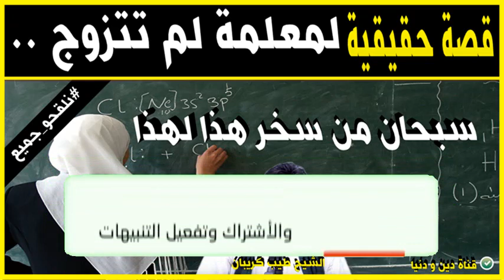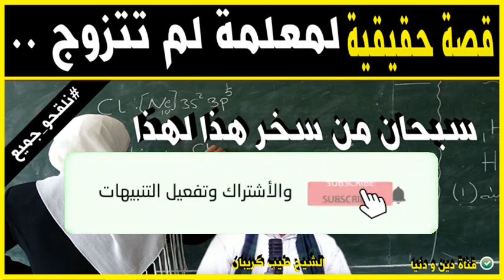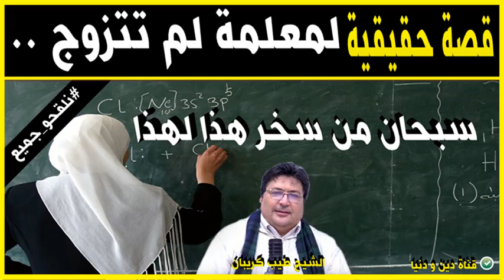'' قصة حقيقية لمعلمة لم تتزوج '' سبحان من سخر هذا لهذا 🕌 الدكتور طيب كريبان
جديد 2021 : '' قصة حقيقية لمعلمة لم تتزوج '' سبحان من سخر هذا لهذا 🕌 الدكتور طيب كريبان
 ▬▬▬▬▬▬ஜ۩☺۩ஜ▬▬▬▬▬
 ▬▬▬▬▬▬ஜ۩☺۩ஜ▬▬▬▬▬
⛔ أحبابي الكرام ، إذا أعجبكم الفيديو رجاءاً لا تنسوا :

 ▬▬▬▬▬▬ஜ۩☺۩ஜ▬▬▬▬▬
مواضيع سابقة

🕌 عَنْ أَبِي هُرَيْرَةَ، عَنِ النَّبِيِّ صَلَّى اللهُ عَلَيْهِ وَسَلَّمَ قَالَ:
 ▬▬▬▬▬▬ஜ۩☺۩ஜ▬▬▬▬▬
⚠️ توضيح مهم ❗

 ▬▬▬▬▬▬ஜ۩☺۩ஜ▬▬▬▬▬
# هاشتاغ الموضوع #